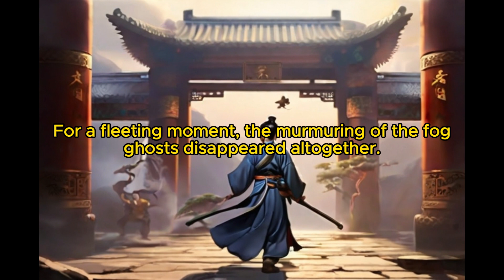Cultivate through Collecting Attributes: Chapter 25 Seeing the Light Across the River